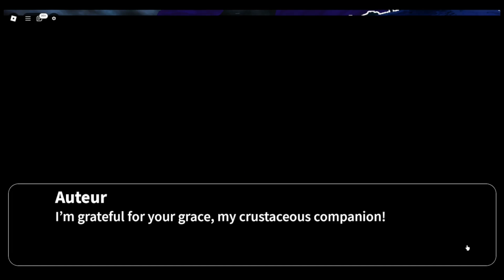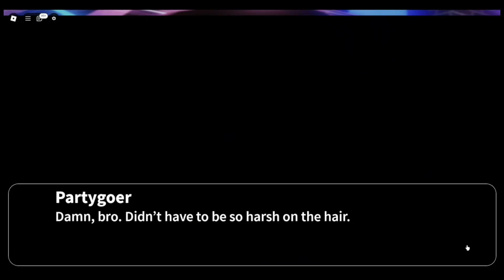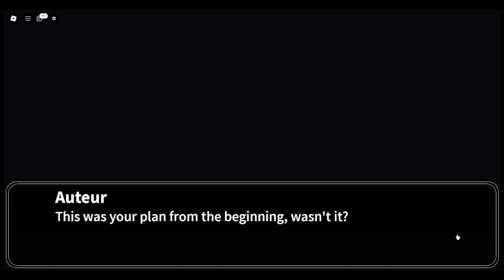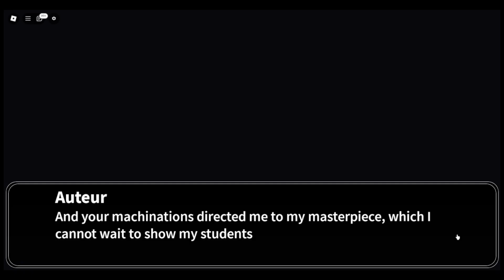Blox Cards Visual Novel: Kralosa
Four candidates, four dimensions. All enter with one goal: Destroy the Doomspire before it outgrows Robloxia itself by any means necessary.
What could possibly be inside?

Behold the Auteur's trek into Kralosa, the blue realm of the Doomspire.

BLOX CARDS is a Roblox based Trading Card Game featuring thousands of cards, made by the group Chaos Organization, Check it out on Roblox and play it now!

0:00 Chapter 1
1:13 Chapter 2
3:02 Chapter 3
6:06 Chapter 4
8:46 Chapter 5
12:06 Finale